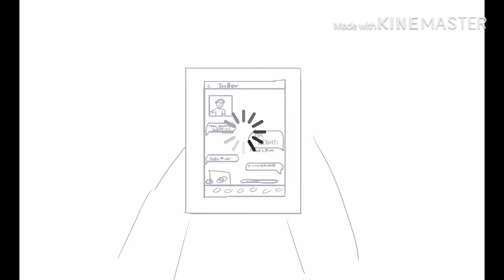You're Gay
that's gay Michael